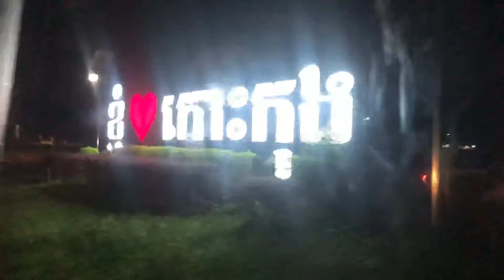Vlog to koh Kong